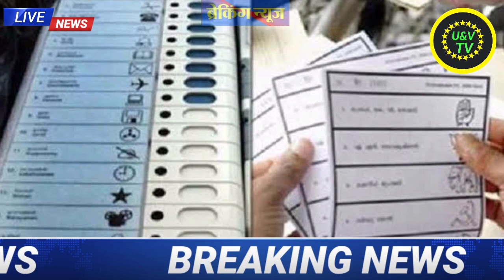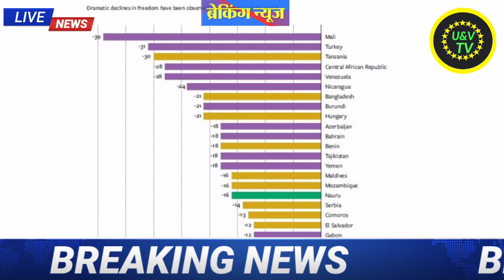Nonstop News|05 March 2021lआज की ताजा ख़बरें|News Headlines|mausam ,bengal election,khan sir news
Khan sir news, farmers protest rakesh tikait gazipur border farm bill , bengal assembly election 2021 Mamata banerjee , Parliament , Bihar election , TMC, BJP, CONGRESS

Today Breaking News , news headlines, nonstop news, fatafat khabar, nonstop 100
Godi media expose, Narendra modi speech, Rahul gandhi speech

weather in today and tomorrow weather forecast weather today weather today weather in india now pune climate temperature yesterday rain weather weather forecast india weather india satellite image today weather india satellite image today accuweather india weather monsoon satellite image today live weather india gujarat imd weather forecast weather today weather report 1. weather forecast 2. weather today 3. weather forecast india 4. weather report 5. rain weather 6. आज का मौसम कैसा रहेगा 2020 7. आज के मौसम का हाल 8. मौसम समाचार 9. मौसम विभाग 10. कल का मौसम कैसा रहेगा 11. आज के मौसम की जानकारी 12. आज रात का मौसम कैसा रहेगा 13. कल का मौसम कैसा रहेगा 14. आज का मौसम दिल्ली 15. आज का मौसम पंजाब 16. आज का मौसम उत्तर प्रदेश 17. आज का मौसम कैसा रहेगा 2020 . आज रात का मौसम कैसा रहेगा 19. आज का मौसम दिल्ली 20. कल का मौसम कैसा होगा 21. आज का मौसम का हाल वीडियो 22. मौसम समाचार 23.
news is so fast growing news youtube channel where you can watch and read all the breaking news headlines such as national, international, sports, special news, business, education Literature, health, technology, government and public sector related latest news updates. Just type govnews on YouTube to watch news on mobile. स्वागत है आप सभी का हमारे चैनल breaking news में, यहाँ पर आपको काम की खबरें, trending news, modi yojna, latest news, tech news, facts, bollywood news, राजनीति की हलचल और भी बहुत सारी जानकारियां दी जाती हैं तो आप आपके अपने चैनल को सब्सक्राइब करके all notification को ऑन करिए !

 U and V TV देश का सबसे तेज़ी से उभरता हुआ न्यूज़ यूट्यूब चैनल है जहाँ आप देश, विदेश, विशेष खबर, राज्य, मनोरंजन, अध्यातम, खेल, व्यापार, शिक्षा, साहित्य, स्वास्थ्य, टेक्नोलौजी सहित तमाम तरह कि खबरें सबसे पहले देख सकते है । आज का न्यूज़ विडियो देखने के लिए यूट्यूब पर टाइप करे | uandv tv | Govnews को अपने फोन पर एक सेकंड में देखें देश और दुनिया की सभी ताज़ा खबरें ।